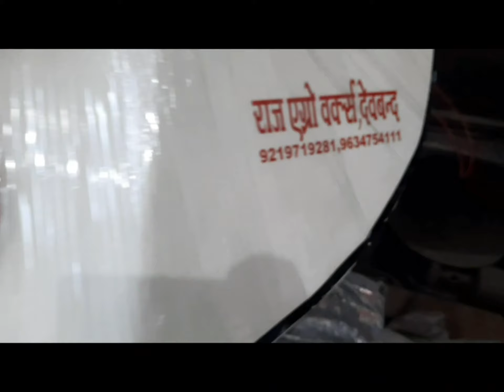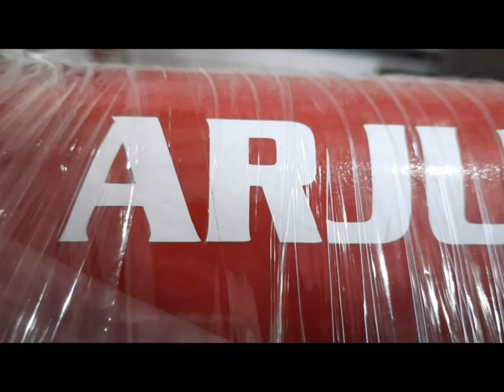किसान ने स्पेशल बनाया ट्रैक्टर बम्पर 800 km दूर से